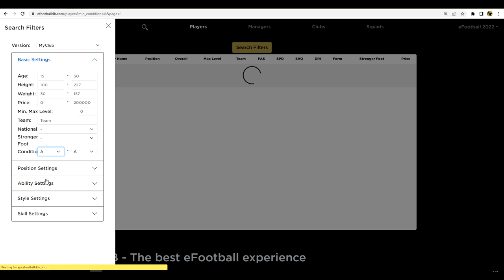eFootball 2023 | DREAM TEAM CHRONICLES - NO PAIN, NO GLORY - EP 35